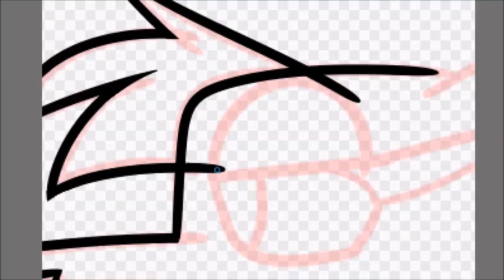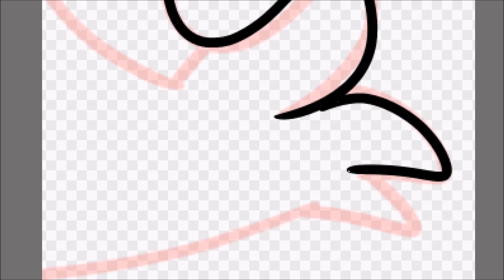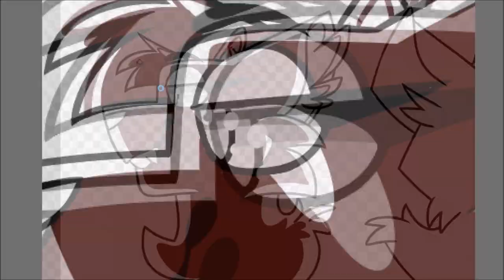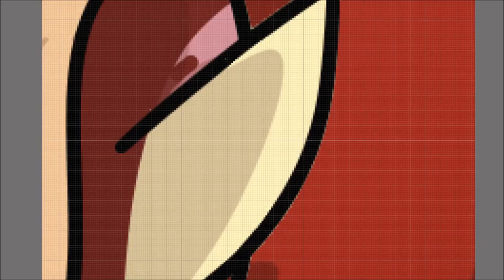Darktail and Sleekwhisker | Speedpaint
My two favorite warrior cats villains! I made a little doodle of them in school and wanted to digitalize it!

I'm wolfsword87 on any amino I join including warriors, furry and map!